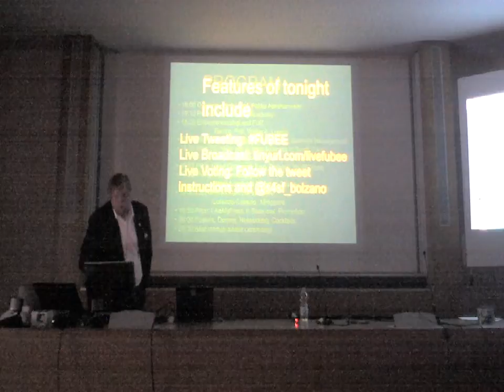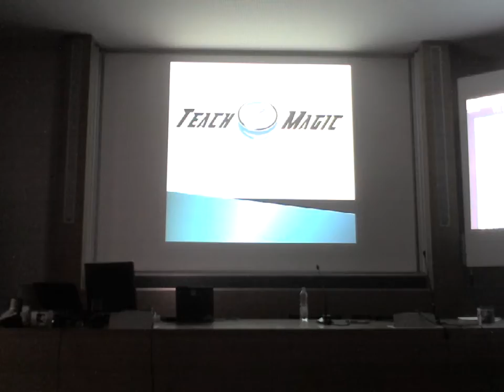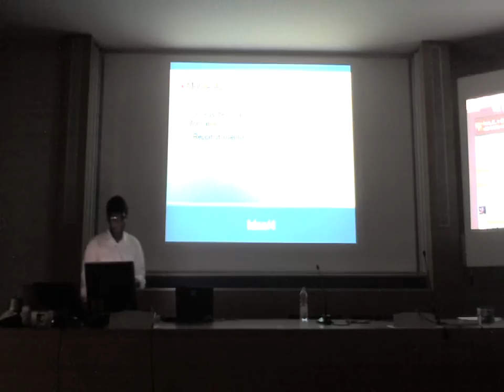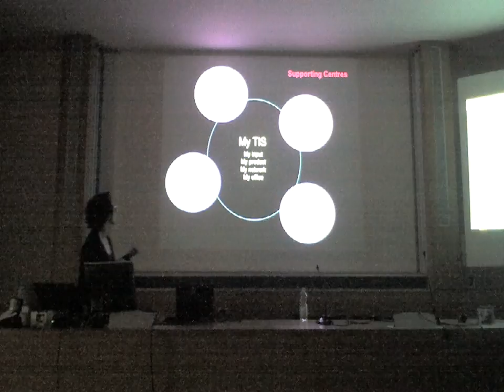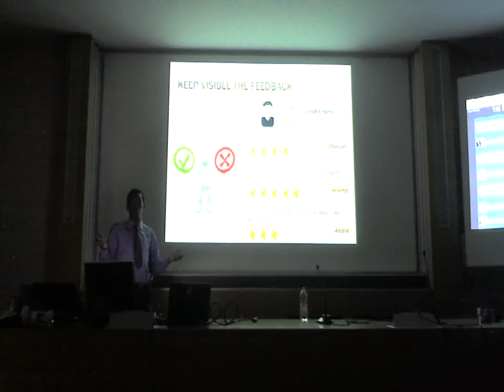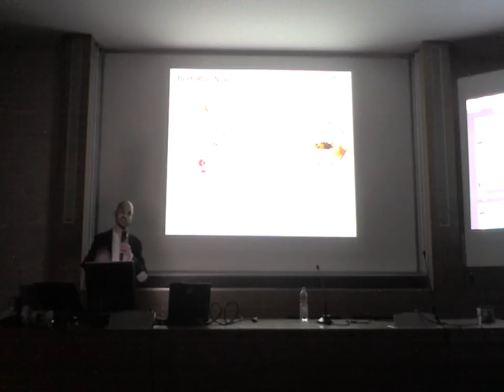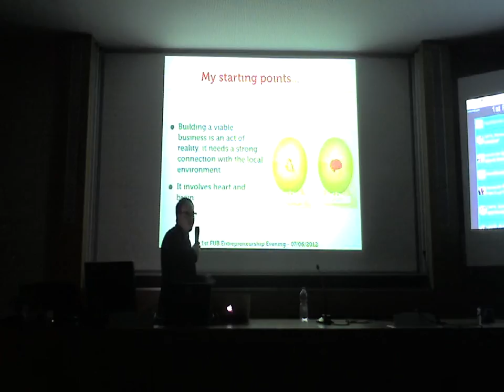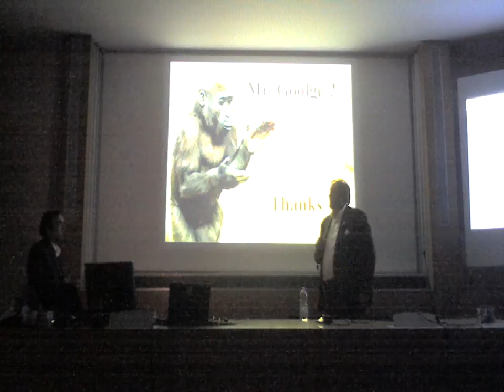1st Entrepreneurship Evening @ Free University of Bozen-Bolzano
This is the live-straming recording of the FUBEE event held on 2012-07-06 at the Free University of Bozen-Bolzano.

For technical reasons, we had to keep the lights off. Therefore, the video quality suffered. Audio is reasonably good, by the way.

We thank all the participants!

Tomorrow's winners  are empowered by interesting ideas, impeccable designs and smart software. Come and learn from the like‐minded entrepreneurs how doing the unexpected makes all the difference in being the next success story of South Tyrol!
Program
Opening words, Prof. Pekka Abrahamsson
Pitch: Tennis Trading Academy
Entrepreneurship and FUB, Rector, Prof. Walter A. Lorenz
Pitch: Data Diagnosis, TeachOMagic, Garmets Management
How TIS helps you to grow business in South Tyrol, Ms. Astrid Brunetti
Pitch: Open Comment, Eazy Delivery, You@Chess
TrentoRise connects you! Paolo Lombardi & Matteo Cevese
Experiences from the trenches, Manager Lorenzo Cassulo, XPeppers
Pitch: LikeMyFood, E‐Business Promotion
Posters, Demos, Networking, Cocktails